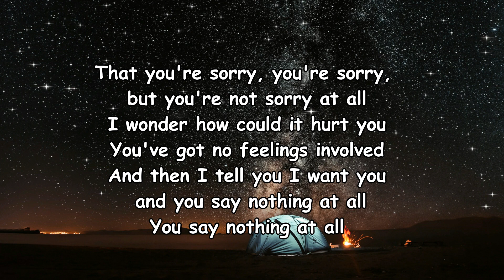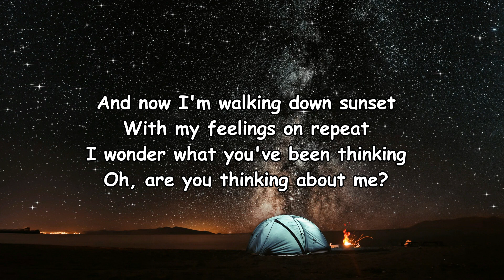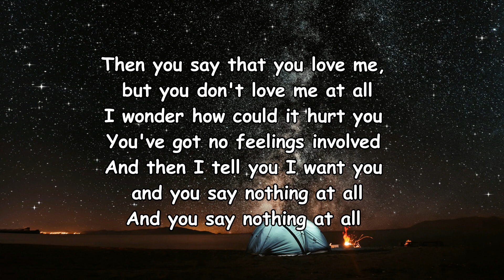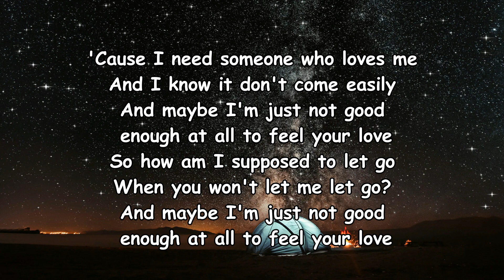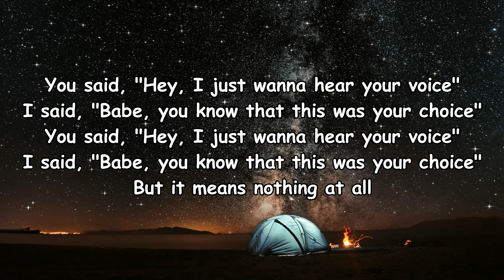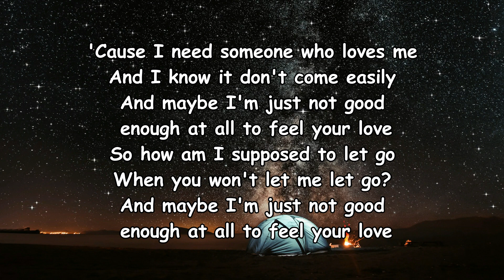Dean Lewis – Looks Like Me Lyrics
Looks Like Me Lyrics:

You've been working ten hours
And your feet is still aching
You tell your friends to come over
To forget about your problems
You say you talk to somebody
He even looks like me
Oh baby, why do you say things
That make me believe
That you're sorry, you're sorry, but you're not sorry at all
I wonder how could it hurt you
You've got no feelings involved
And then I tell you I want you and you say nothing at all
You say nothing at all
'Cause I need someone who loves me
And I know it don't come easily
And maybe I'm just not good enough at all to feel your love
So how am I supposed to let go
When you won't let me lеt go?
And now I'm walking down sunsеt
With my feelings on repeat
I wonder what you've been thinking
Oh, are you thinking about me?
Then you say that you love me, but you don't love me at all
And you say nothing at all
When you won't let me let go?
You said, "Hey, I just wanna hear your voice"
I said, "Babe, you know that this was your choice"
But it means nothing at all